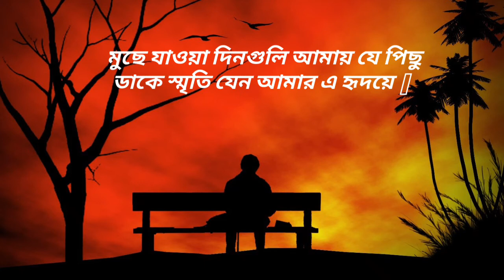muche jaoya din guli // Bangla sad shayari song // Bangla WhatsApp status song // 😭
H.L 4321 SOURAV

Har din naya status video dekhne ke liya